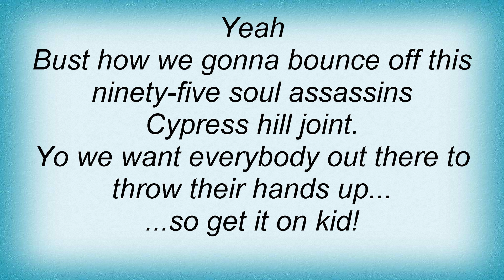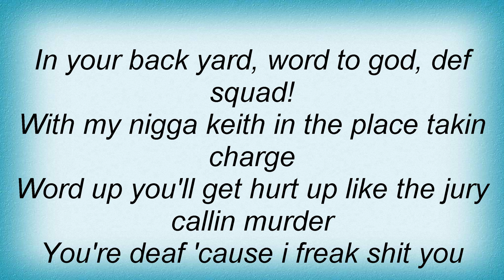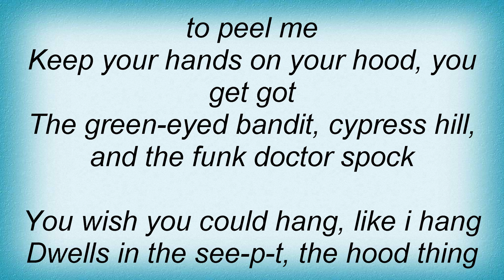Cypress Hill - Throw Your Hands In The Air Lyrics